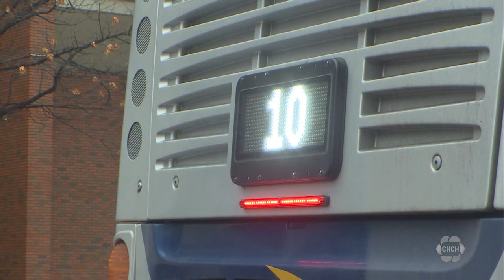Hamilton Transit workers reject offer, will strike Thursday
Hamiltonians who rely on city buses to get around will have to find different options as of Thursday as HSR workers have agreed to strike.

According to the Amalgamated Transit Union Local 107, its members have overwhelmingly rejected the last offer from Hamilton Street Railway and there “will be a legal strike of the HSR transit system effective November 9th at the start of the service day,” reads a press release posted on the union’s Facebook page.

On Sunday, transit workers voted 94 per cent to reject HSR’s last offer.

“Our members were infuriated with the latest proposal as it falls short of inflationary pressures and the cost of living,” ATU Local 107 President Eric Tuck said in the statement.

The union, representing approximately 900 workers, is required to give 72-hours notice of any job action, allowing people to make alternative transit arrangements.

All HSR transit will be suspended in a strike, except for DARTS services.

The union says workers at nearby transit agencies, such as in Brampton and Mississauga are paid better and that they are frustrated some non-union HSR staff received wage increases “of up to 15 per cent” while offering transit workers a 3.2 per cent increase.

“The fact is our members know their value, and together we all know what transit workers face on the job and what they deliver to this City – day after day,” Tuck said.

“Our expertise and skills are in demand, and we refuse to be left behind while bureaucrats benefit with record raises and the ability to work from home 2-3 days a week. Our transit workers were on the frontlines during the pandemic, and we don’t have the luxury of working from home.”

A press release from the City of Hamilton notes it has offered a four-year contract which would see a 3.75 per cent wage increase in year one (retroactive to January 1st) and then a 3 per cent increase in each of 2024, 2025, and 2026.

Tuck told CHCH News on Sunday that the last offer which was tabled by the union called for a 4 per cent increase in each of 2023, 2024, 2025, and 2026, “plus a market adjustment of 50 cents in each year and 75 cents for our skilled trades.”

Tuck says negotiations between the union and HSR will continue on Tuesday.

City Manager Carlyle Khan said in the City’s statement that he knows how important transit is to the residents and businesses of Hamilton.

“With a strike date announced, the City will begin to implement its contingency plans and we are advising all transit customers to do the same,” Khan said.